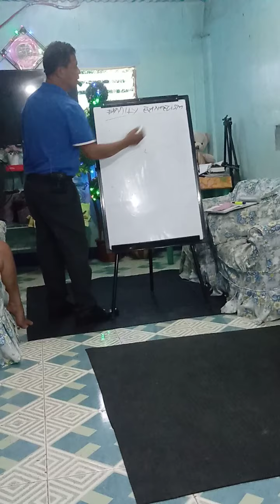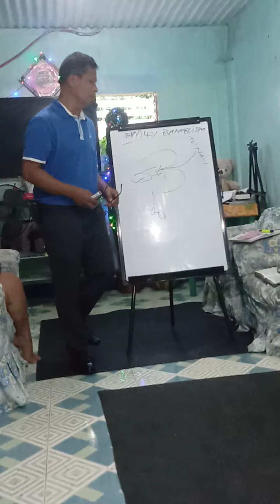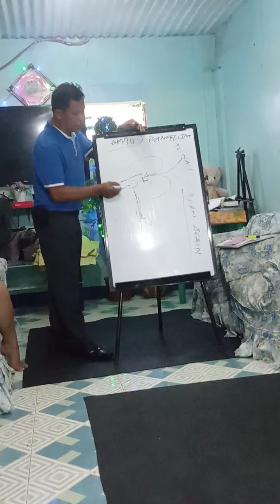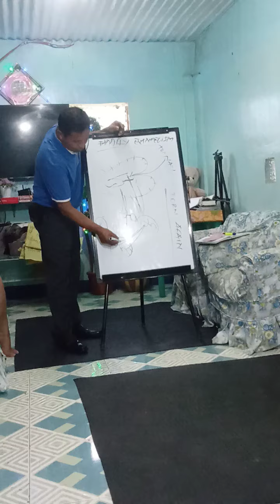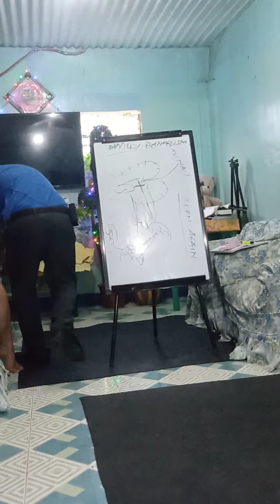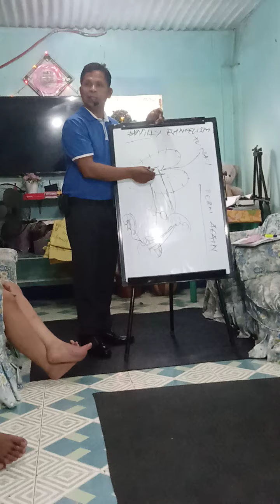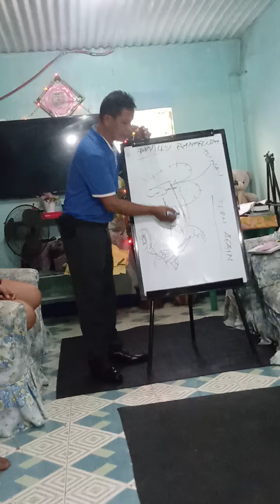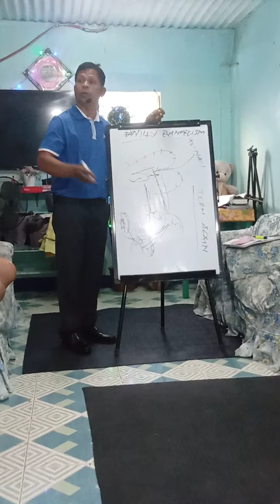ASSURANCE OF SALVATION PART 42/ANDY ALIÑO "FAMILY EVANGELISM" (JOHN 1:12-14)